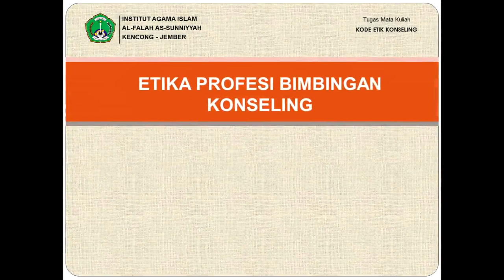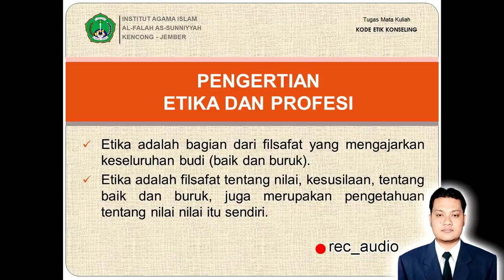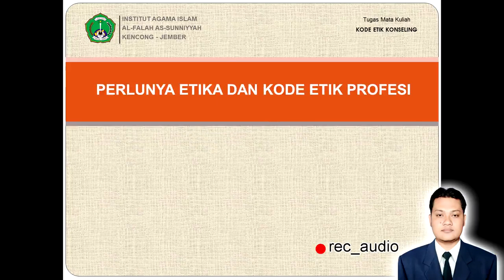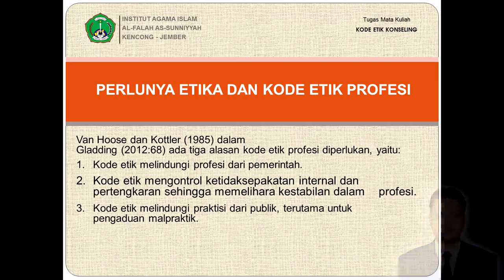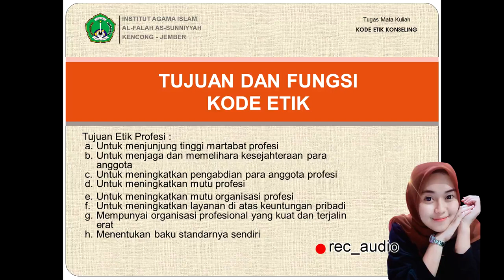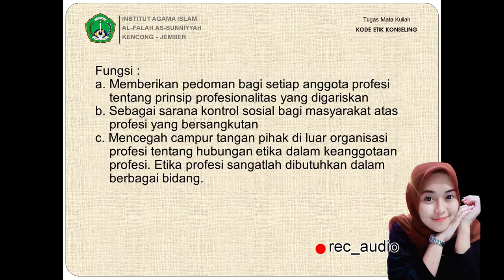Kode Etik Konseling oleh Veri Susanto, Indah Rahmawati, Kholil rafi'i - 2018